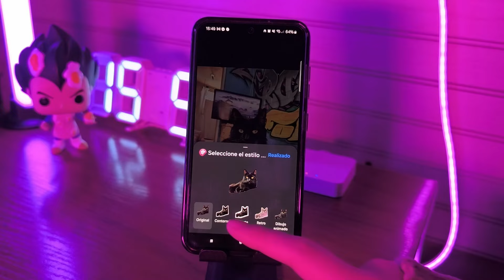NUEVOS en ONE UI 6.1+ 😱 ¿Cómo hacer STICKERS desde mi Samsung?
Las NUEVAS FUNCIONES de CREACIÓN de STICKERS PERSONALIZADOS para tu SAMSUNG! ENTRA y descubre cómo se hace 🔽🔽🔽

En este video te muestro como crear stickers en tu teléfono de samsung. Puedes añadir bordes, cambiar estilo y editor o modificar los nuevos stickers de one ui 6.1.1 a tu antojo. Puedes usarlos en telegram, whatsapp, messenger y más.